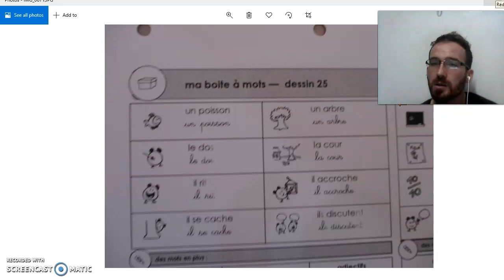Production d'écrit n25